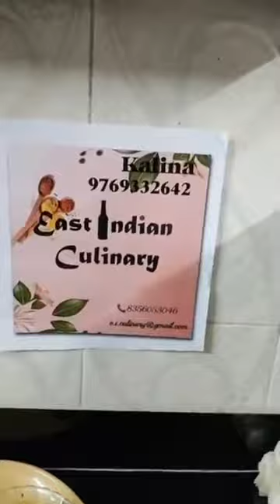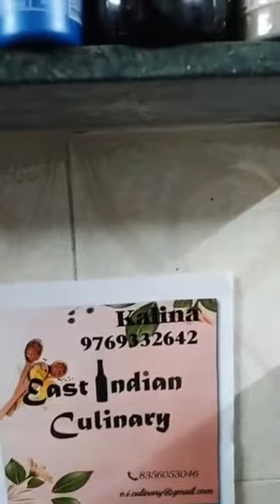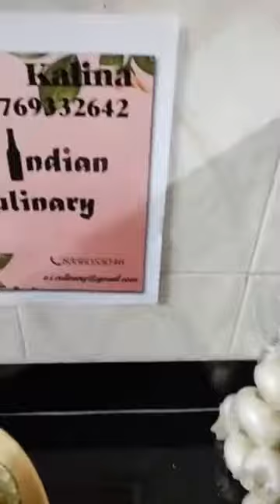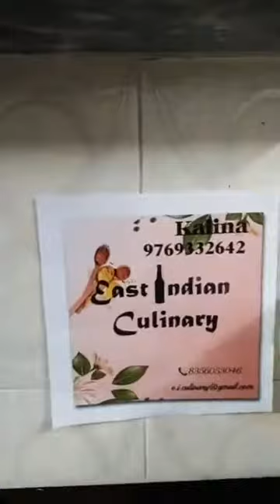Amul Marathi - Gavlas by Maria D'Souza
Amul च्या फेसबुक पेज वर होणाऱ्या जगातल्या सगळ्यात मोठ्या लाईव्ह रेसिपी शो मध्ये, संध्याकाळी 7 वाजता, होम शेफ विथ इस्ट इंडियन कलीनरी च्या मारिया डी'सूजा गावलास बनवणार आहेत.

ठिकाण: बांद्रा, मुंबई
सेशन क्रमांक: 2816